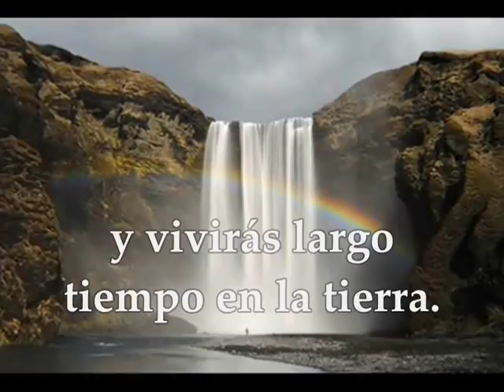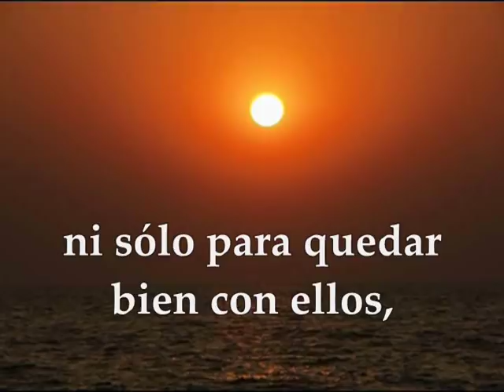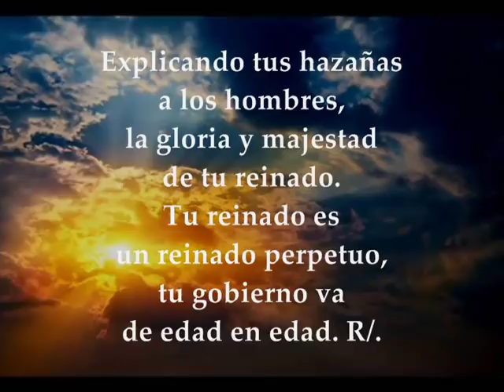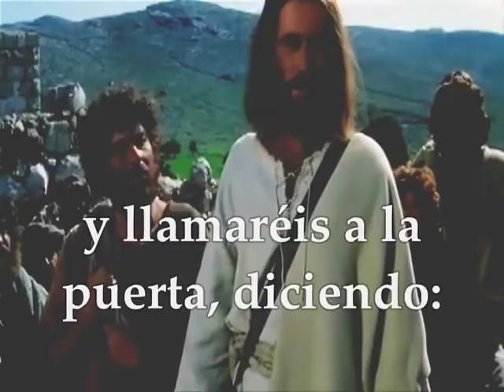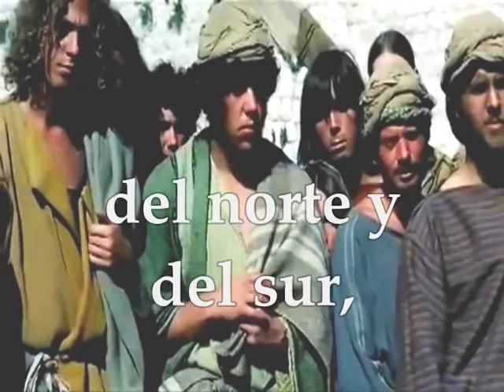Evangelio del día y lecturas | miércoles 31 de octubre de 2018 [ Lucas 13, 22-30 ]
Evangelio del día y lecturas miércoles 31 de Octubre de 2018 Semana XXX Tiempo Ordinario Ciclo B Primera Lectura: De la carta del apóstol san pablo a los Efesios 6,1-9 Salmo 144,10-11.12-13ab.13cd-14 R/. El Señor es fiel a sus palabras Evangelio según San Lucas 13, 22-30
Primera lectura
Lectura de la carta del apóstol san Pablo a los Efesios 6,1-9: Hijos, obedeced a vuestros padres como el Señor quiere, porque eso es justo. «Honra a tu padre y a tu madre» es el primer mandamiento al que se añade una promesa: «Te irá bien y vivirás largo tiempo en la tierra.» Padres, vosotros no exasperéis a vuestros hijos; criadlos educándolos y corrigiéndolos como haría el Señor. Esclavos, obedeced a vuestros amos según la carne con temor y temblor, de todo corazón, como a Cristo. No por las apariencias, para quedar bien, sino como esclavos de Cristo que hacen lo que Dios quiere; con toda el alma, de buena gana, como quien sirve al Señor y no a hombres. Sabed que lo que uno haga de bueno, sea esclavo o libre se lo pagará el Señor. Amos, correspondedles dejándoos de amenazas; sabéis que ellos y vosotros tenéis un amo en el cielo y que ése no es parcial con nadie. Palabra de Dios
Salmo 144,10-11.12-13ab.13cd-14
R/. El Señor es fiel a sus palabras

Que todas tus criaturas te den gracias,
Señor, que te bendigan tus fieles;
que proclamen la gloria de tu reinado,
que hablen de tus hazañas. R/.

Explicando tus hazañas a los hombres,
la gloria y majestad de tu reinado.
Tu reinado es un reinado perpetuo,
tu gobierno va de edad en edad. R/.

El Señor es fiel a sus palabras,
bondadoso en todas sus acciones.
El Señor sostiene a los que van a caer,
endereza a los que ya se doblan. R/.
Evangelio
Lectura del santo evangelio según san Lucas 13,22-30: En aquel tiempo, Jesús, de camino hacia Jerusalén, recorría ciudades y aldeas enseñando.
Uno le preguntó: «Señor, ¿serán pocos los que se salven?»
Jesús les dijo: «Esforzaos en entrar por la puerta estrecha. Os digo que muchos intentarán entrar y no podrán. Cuando el amo de la casa se levante y cierre la puerta, os quedaréis fuera y llamaréis a la puerta, diciendo: "Señor, ábrenos"; y él os replicará: "No sé quiénes sois." Entonces comenzaréis a decir: "Hemos comido y bebido contigo, y tú has enseñado en nuestras plazas." Pero él os replicará: "No sé quiénes sois. Alejaos de mí, malvados." Entonces será el llanto y el rechinar de dientes, cuando veáis a Abrahán, Isaac y Jacob y a todos los profetas en el reino de Dios, y vosotros os veáis echados fuera. Y vendrán de oriente y occidente, del norte y del sur, y se sentarán a la mesa en el reino de Dios. Mirad: hay últimos que serán primeros, y primeros que serán últimos.» Palabra del Señor